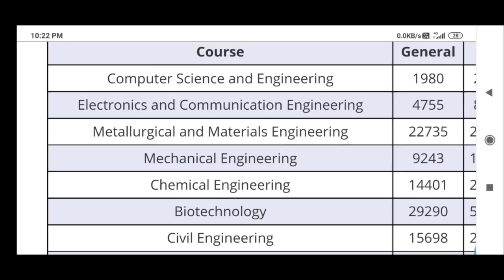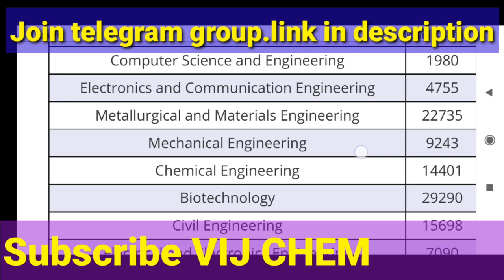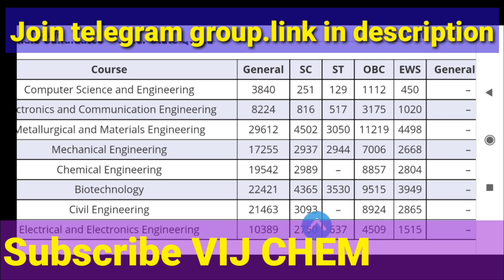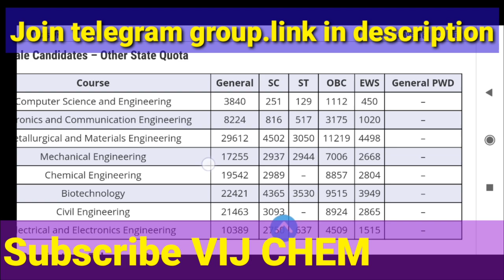NIT WARANGAL BRANCHES AVAILABLE,CATEGORY WISE, BRANCHWISE CUTOFF LIST